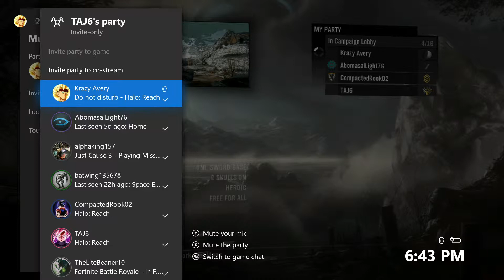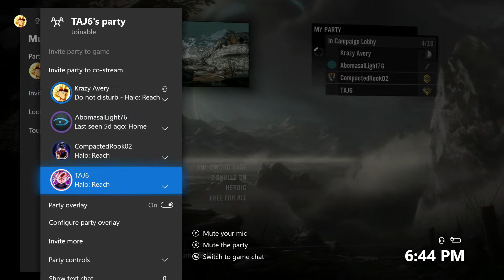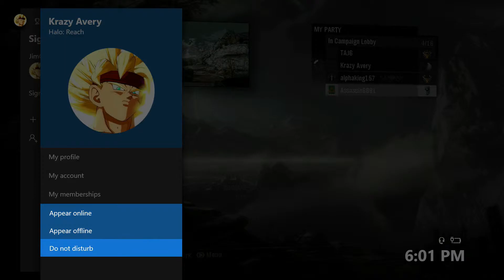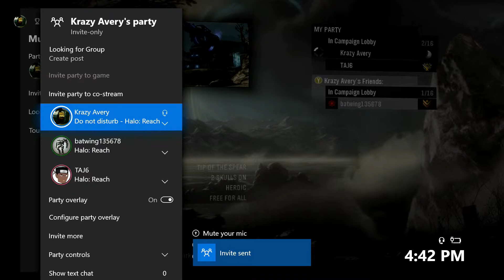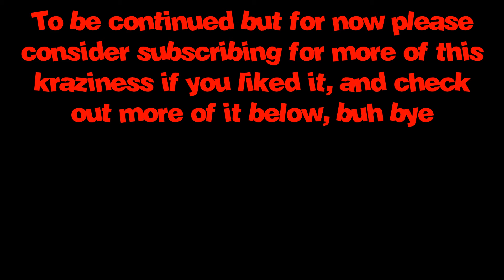Halo: Reach - Funny Blooper Conversations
The Halo: Reach Let's Play may be over but I still got funny moments on the way with Random Funny Blooper Xbox Live Party Chat Conversations!